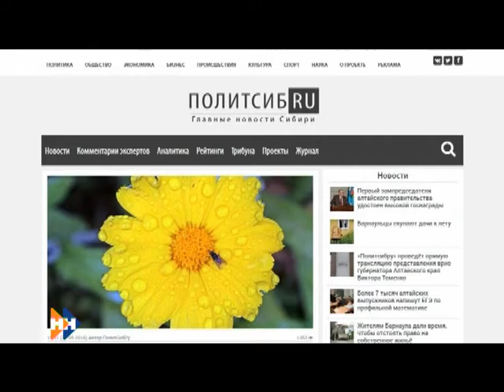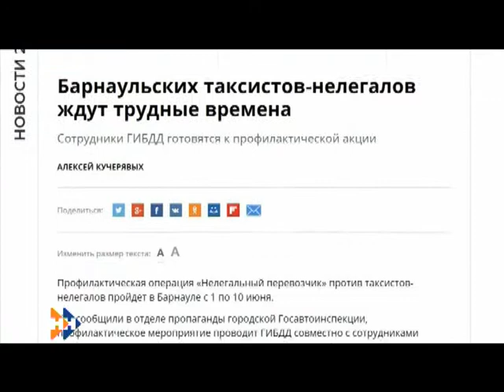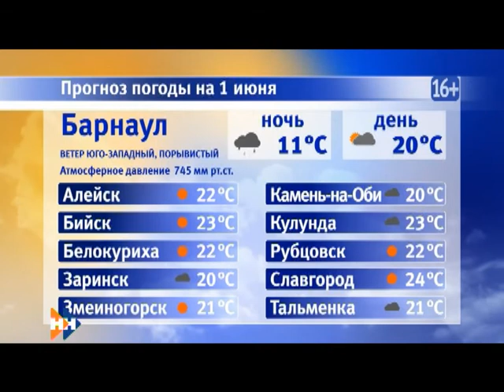Информационная программа «Наши Новости». 01.06.2018. Дневной выпуск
Смотрите в выпуске:

• Первое знакомство. В администрации региона сейчас проходит процедура представления исполняющего обязанности губернатора края  - Виктора Томенко;
• Самое главное в жизни. На Алтае начались празднества, посвященные дню  защиты детей;
• Увеличили темп. Единственный крытый футбольный комплекс края выходит на полную мощность.